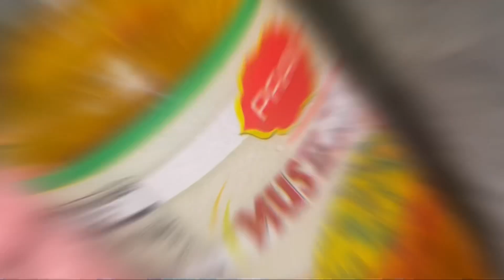ডাল দিয়ে কলমি শাক রান্না/ red lentils and water spinach recipe.